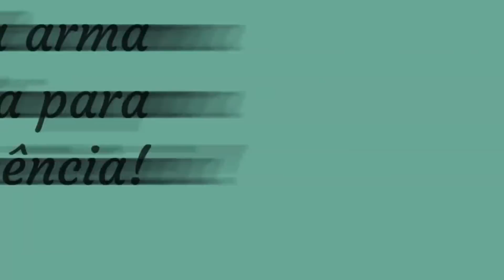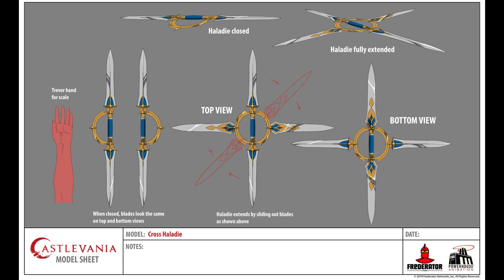Essa Arma Inspirou a Cruz de Combate de Castlevania!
Essas armas de arremesso inspiraram a cruz (boomerang) de Castlevania! Hoje falo aqui sobre o Hurlbat e o Mambele (ou Hunga Munga ou Kpinga)